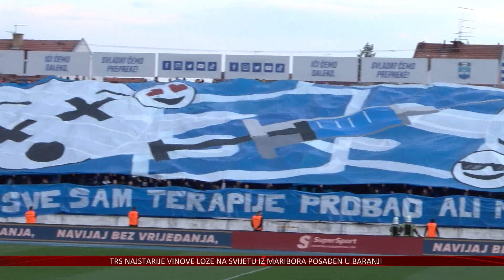NK Osijek imao pobjedu do 97. minute, a onda primio dva pogotka i izgubio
Gotovo je nevjerojatno koliko sreće nemaju nogometaši Osijeka.
I 11.-t u utakmicu zaredom nisu uspjeli pobijediti iako su u Koprivnici imali igru i vodstvo sve do 97. minute susreta i onda duboko u sudačkoj nadoknadi primili dva pogotka, te izgubili čak i jedan bod.
A uprava Kluba danas je donijela odluku kako Borimir Perković neće više biti trener Osijeka. O imenu novog trenera pravovremeno će obavijestiti javnost, a sada pogledajmo prilog nakon jučerašnje utakmice.